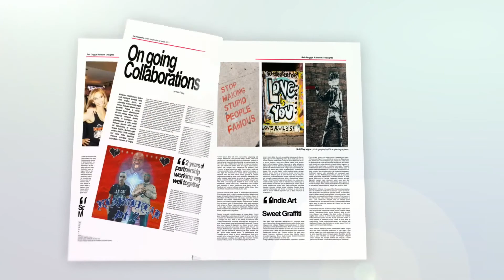Reh Dogg's Random Thoughts-Homesickness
How long does it takes before you become homesick?